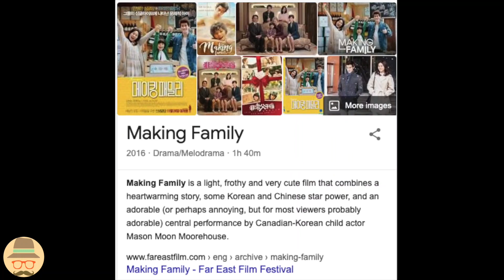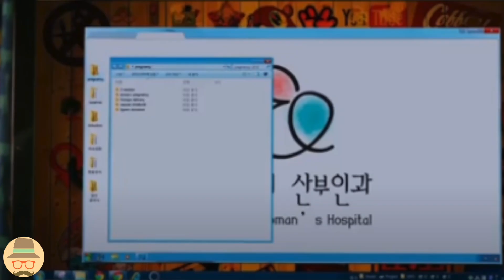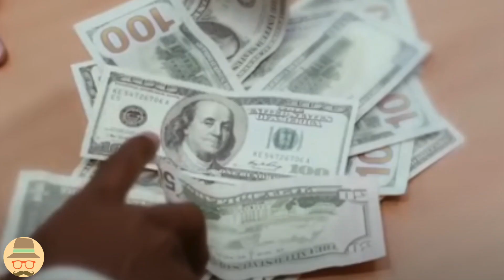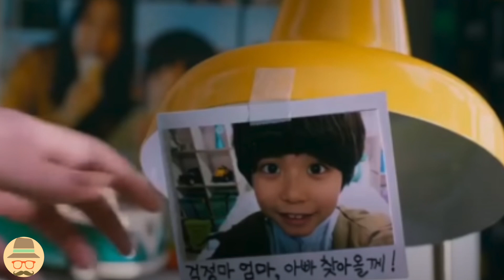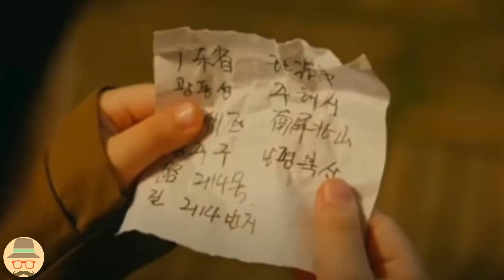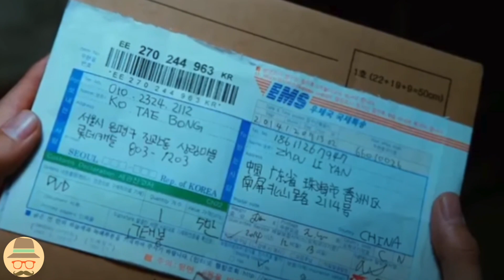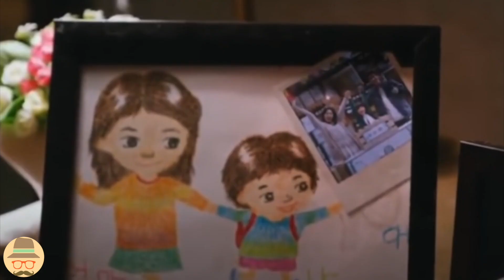Making Family Movie Explained in Hindi I Different Love Story Movie | Movies Narrator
Making Family Movie Explained in Hindi I Different Love Story Movie

Mi-yong is a documentary producer living in Seoul with her young son. She's a powerfully driven person who has decided against marriage, having conceived her son through an anonymous sperm donor. Her busy life is more or less exactly the way she wants it to be, but her son disagrees.

Mi-yong अपने युवा बेटे के साथ सोल में रहने वाले एक वृत्तचित्र निर्माता हैं। वह एक शक्ति से संचालित व्यक्ति है जिसने शादी के खिलाफ फैसला किया है, एक गुमनाम शुक्राणु दाता के माध्यम से अपने बेटे की कल्पना की है। उसका व्यस्त जीवन कमोबेश उसी तरह से है जैसा वह चाहती है, लेकिन उसका बेटा असहमत है।